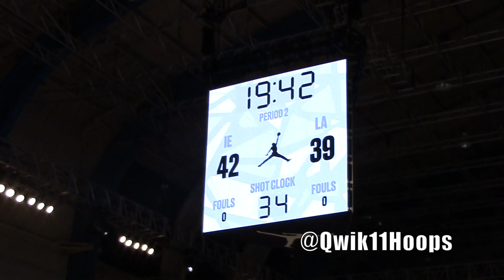LaVar Ball talking smack from his seat CHEERS ON HIS SONS!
Lonzo Ball along with brother LiAngelo Ball & Eli Scott took home the Jordan Brand Championship. This is right after they defeated The Valley Jordan Brand Team. This squad was led by Spencer Freedman and surely brought the heat Chimezie Metu was dunking all over the place, and Kendall Small was heating up from deep. Lonzo Ball definitely set the tone and showed that he the top point guard in California.

We look forward to the 2017 NBA Draft and seeing where Lonzo Ball will be selected. Surely if your a Los Angeles Lakers fan or Phoenix Suns fan you have to be excited. Yes we know about the Magic Johnson Smoke Screens, but really tell yourself that if your a General Manager you pass on Lonzo Ball? Then you ruin your chance to have LiAngelo Ball & LaMelo Ball on the same team with Lonzo Ball again.
It sure is going to be exciting, and we were glad to see the beginning.